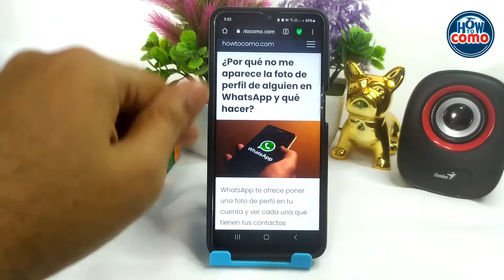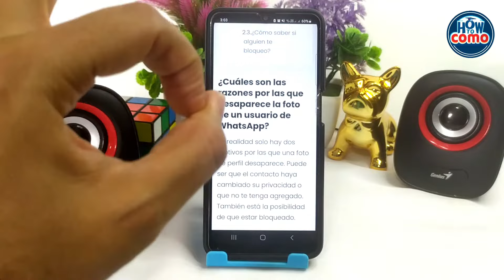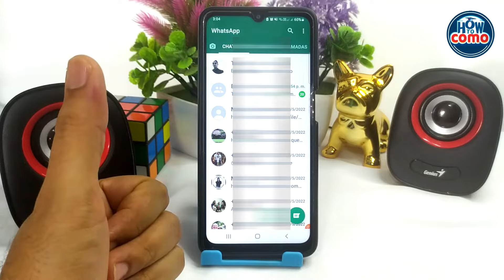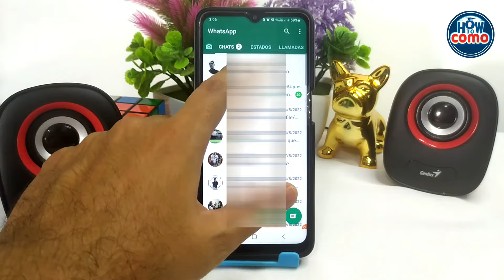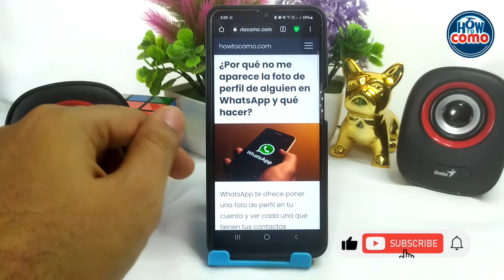¿Por qué no me aparece la foto de perfil de alguien en WHATSAPP y qué hacer?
En este video te mostramos Por qué no te aparece la foto de perfil de alguien en WHATSAPP y qué hacer. En este canal encontrarás los mejores tutoriales. ¡No te lo pierdas!